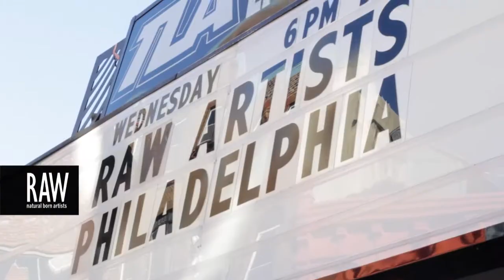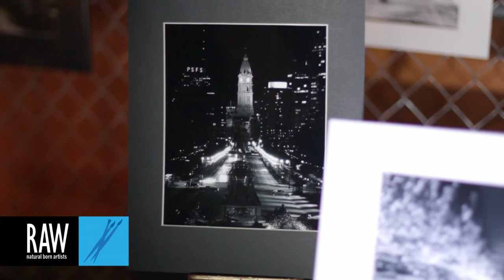John Rizzo at RAW:Philadelphia Awakening 02/26/2014